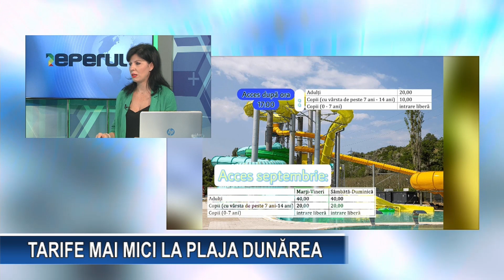Reperul TV 5 09 2023